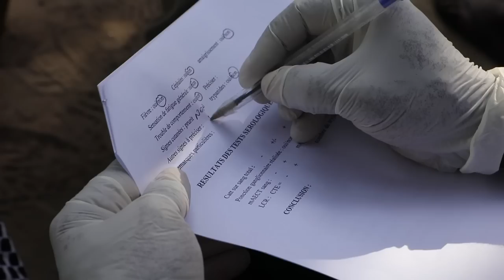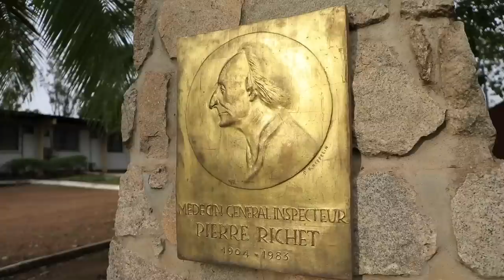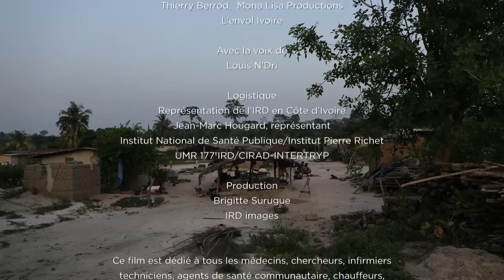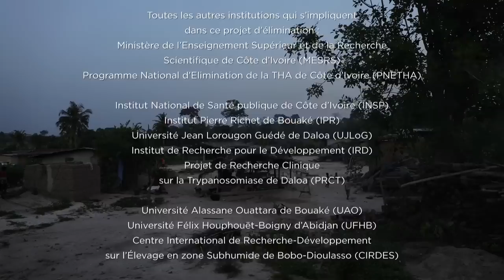LA MALADIE DU BOUT DE LA PISTE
Le film nous emmène en Côte d’Ivoire, sur les pas de Louis N’Dri, technicien de laboratoire à l’Institut Pierre Richet de Bouaké, et de son équipe de lutte contre la trypanosomiase humaine africaine.
Cette maladie qu’on appelle aussi maladie du sommeil est due à un parasite, le trypanosome. Il est transmis par la mouche tsétsé qui se nourrit du sang des humains et des animaux.  Fièvres, ganglions, douleurs aux articulations, troubles du sommeil, troubles neurologiques, elle peut conduire à la mort.
Louis et son équipe vont de quartiers en quartiers, de village en village, jusqu’ « au bout de la piste » pour sensibiliser, dépister et soigner cette maladie. Ils posent des pièges pour tuer les mouches tsétsés dans les zones humides propices à l’agriculture, pour protéger les populations.

Après plus d’un siècle de lutte, les prévalences ont considérablement diminué mais il reste encore des poches de résistance. Heureusement, les efforts des scientifiques et des équipes de lutte portent leurs fruits. Aujourd’hui, avec la participation de la population, le défi est d’éliminer la maladie sur l’ensemble du territoire ivoirien.
30 min, VF, 2017
Un film de Luc Riolon, avec la participation de Joseph Funtim
Conseiller scientifique : Dr Vincent Jamonneau, UMR 177 IRD/CIRAD INTERTRYP
Production : IRD avec la participation du Ministère de la Santé et de l’Hygiène Publique de Côte d’Ivoire